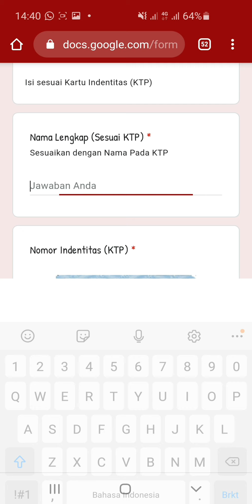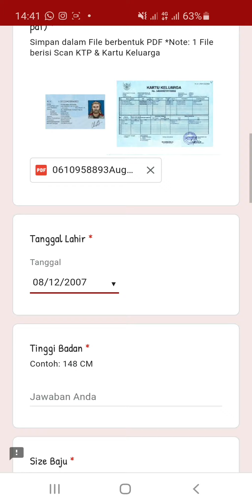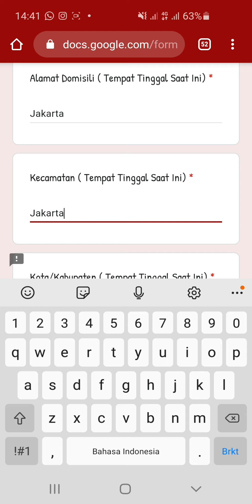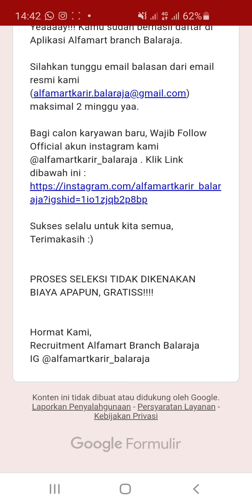PT. Sumber Alfaria Trijaya, Tbk (3 Posis)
1. Crew Of Store
2. Helper
3. Disabilitas